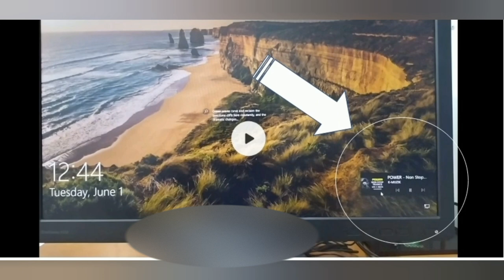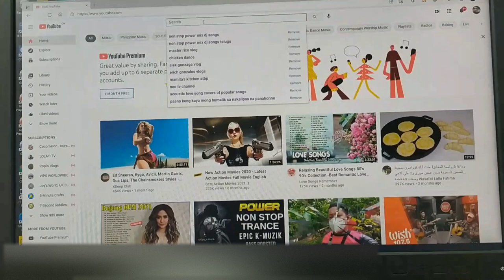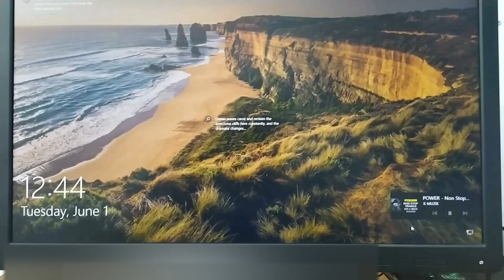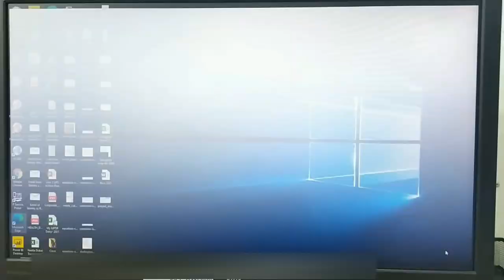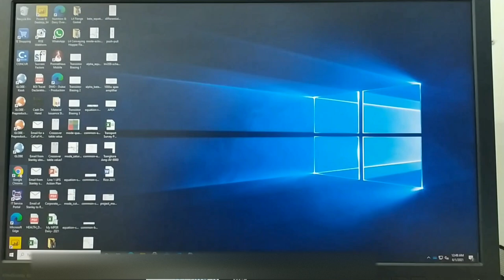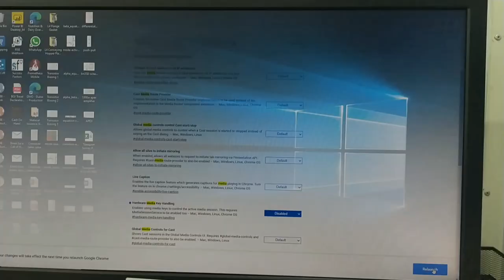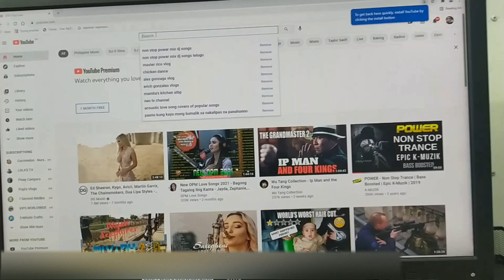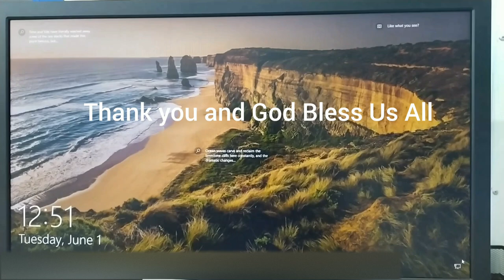How to Disable Youtube Media Player on the Lock Screen of Computer.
This video will guide on how to disable or hide media player such as Youtube Media Player etc. on the lock screen of computers.